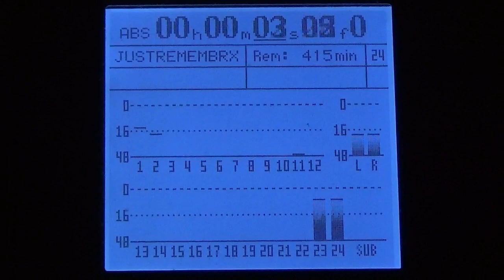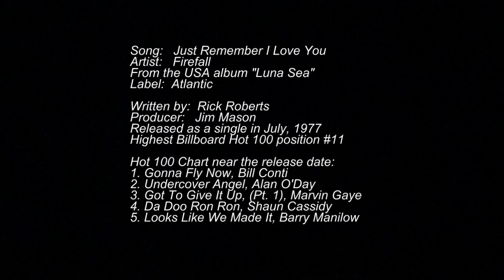Firefall "Just Remember I Love You" cover - Old Faithful Covers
036 - Old Faithful Covers version of "Just Remember I Love You" by Firefall.  The song is a multi-track cover on which I played and sang all of the instrumental and vocal parts.  I tried to sound as close to the original recording as possible.

No drum machines, harmony generators, plugins, quantization,  MIDI files, sampled music, borrowed / bought / stolen instrumental or vocal tracks were used in the recording.  I played or sang every note in this cover.